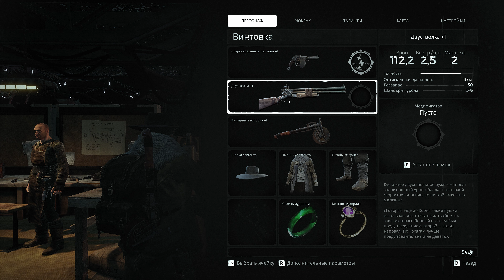Remnant: From the Ashes #2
Mods:
Shader: Clarity,LiftGammaGain,LumaSharpen,Tonemap.